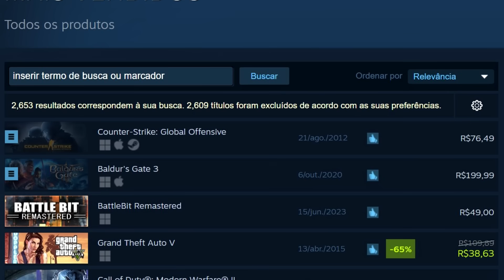Baldur's Gate 3 CONSEGUIU um feito que NINGUÉM ESPERAVA e pode fazer HISTÓRIA igual ELDEN RING!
o sonho virando REALIDADE!